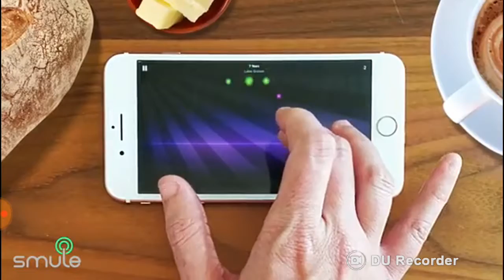Geometry dash world. All levels.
First video with audio.